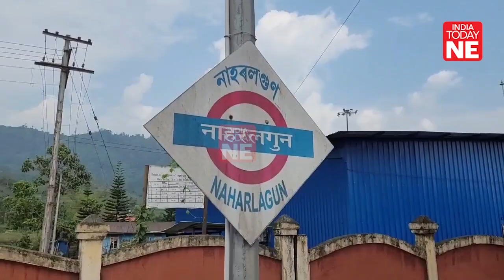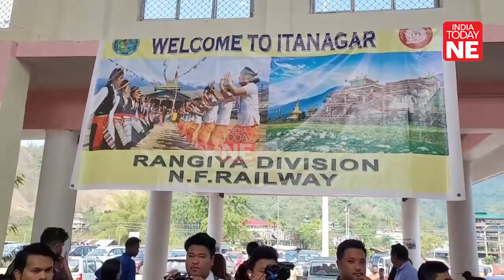Bharat Gaurav train reaches Arunachal Pradesh from Guwahati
Bharat Gaurav Special Deluxe AC tourist train reached Naharlagun of Arunachal Pradesh on March 25.

This special train started its Journey from Safdarjung railway station in Delhi on March 21 towards northeastern states.